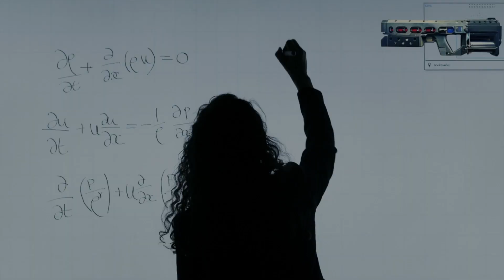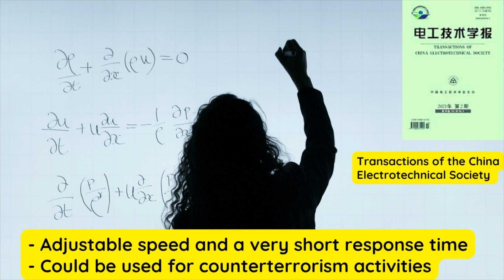CHINA'S AI WEAPONS | US Railgun Programme failed but China Succeeded | US - China Tech Wars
Reference :
Fideo Footages : CGTN & Vecteezy
Source : Internet & SCMP